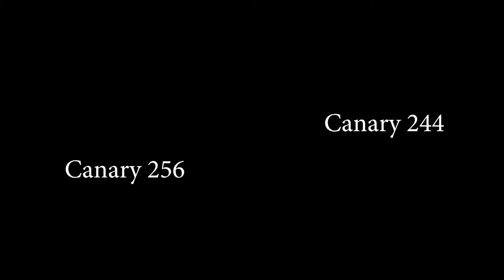Pokémon - Citra Canary 256 vs. Citra Canary 244 comparison - All main games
Is it just me or is there really a better lighting especially in Pokémon (Ultra) Moon? and btw the loading times also seem to be improved